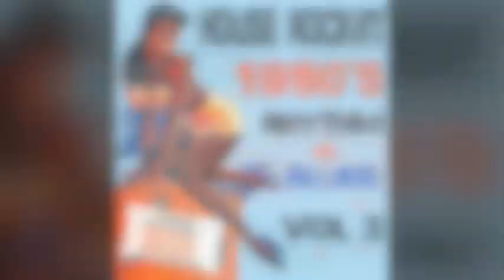Invasion - Bobby December